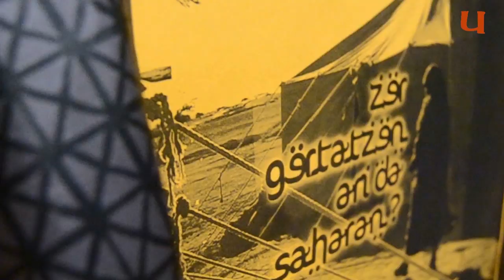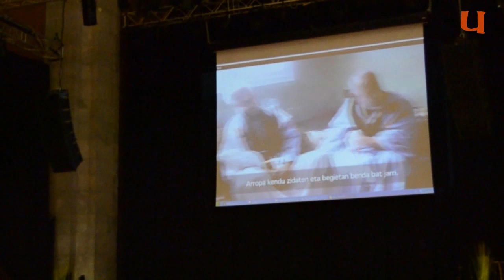UZTARRIA.EUS. 'Zer gertatzen ari da Saharan?' hitzaldia